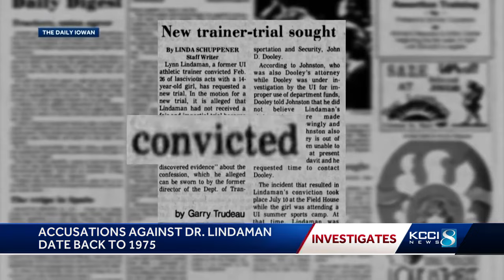Iowa doctor convicted of sexually abusing a child